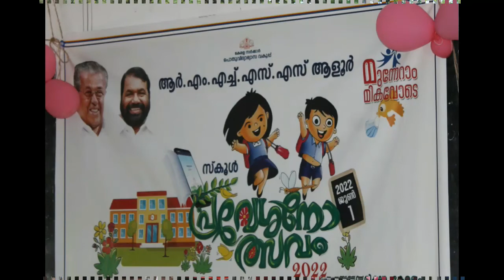ജൂൺ 1 പ്രവേശനോത്സവം 2022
പ്രവേശനോത്സവഗാനം 2022 @R M HIGHER SECONDARY SCHOOL ALOOR LITTLE KITES CREATED BY RAJARSHI LITTLE KITES

SOORANAD GHSS
Mathrubhumi seed club

𝙳𝚊𝚛𝚜𝚑 𝙰𝚗𝚍 𝙳ev 𝙲𝚛𝚎𝚊𝚝𝚒𝚘𝚗𝚜 𝙿𝚛𝚎𝚜𝚎𝚗𝚝𝚜

𝐓𝐡𝐚𝐧𝐤𝐬

Lyrics & Direction
Sooranad Rajendran

Producer
Unnikrishnan Makshivila

Singer -
Ammu Rosen
 Aranya Sadeep

Orchestration
 Venu Anchel

Recording
 Kannan Ravis, Kayamkulam

Dop & Editing
Bichu Blue Star

Poster design
Adarsh Krishna